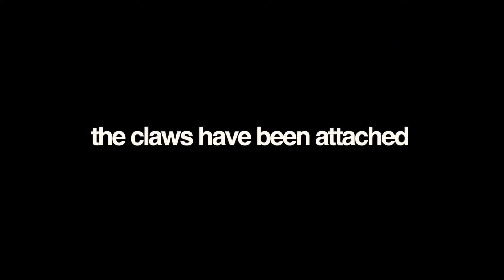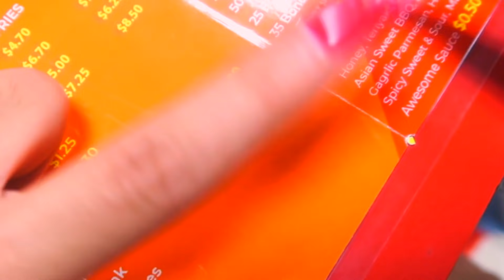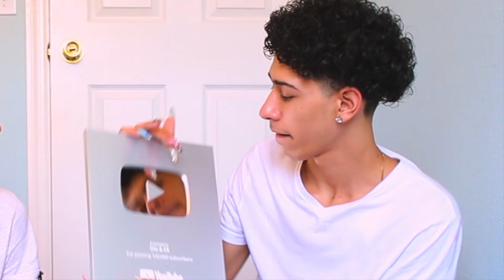Guys Wear CARDI B NAILS for THREE DAYS .. not 24 hrs 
So this week was kinda hell. As a punishment of our yo mama jokes you laugh, you lose video, me and my brother went to the best reviewed nail salon in our city and asked for Cardi B Acrylic Nails. It was supposed to be a 24 hour challenge but it lasted 3 days hahahaha  enjoy, we're posting at 5:50pm fyi :)